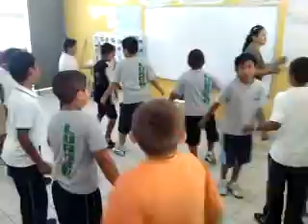Rutina de activación física (LuRoCh, 4°A), may/2011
La Sra. "Shari" disfruta el movimiento rítmico, al igual que todos los alumn@s de la LuRoCh, es por eso, que durante todo el ciclo escolar 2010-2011, ha guiado el desarrollo motriz de toda la comunidad escolar.
Por siempre gracias Sra. Rosario.
Felicidades y seguimos trabajando juntos en beneficio de todos.
Atte. Profr. EF Sergio Recamier Castro